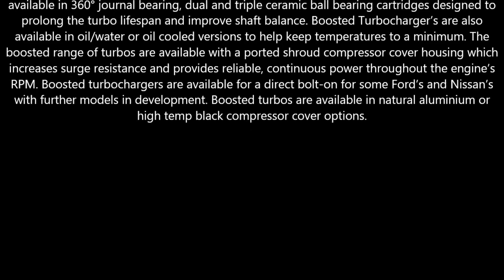2JZ Chaser Boosted 6662 Turbo by Aeroflow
Toyota Chaser with 1JZ head/2JZ bottom with the same turbo. It has made 432 kw (579 whp) at rear wheels on 23psi also with with Boosted 6662.